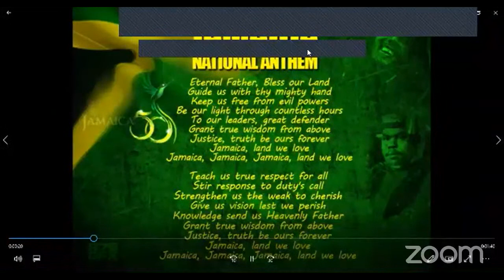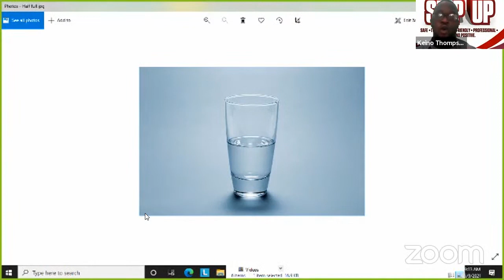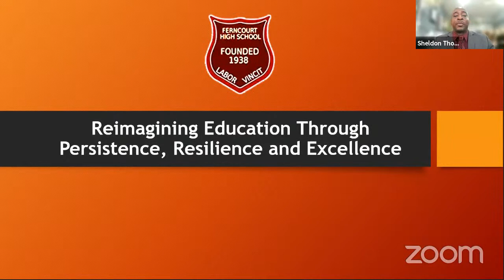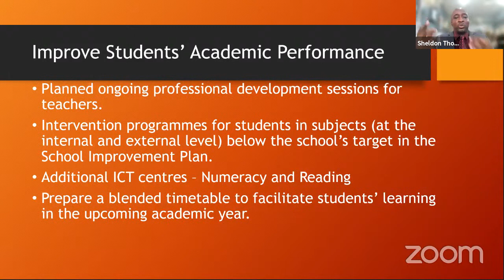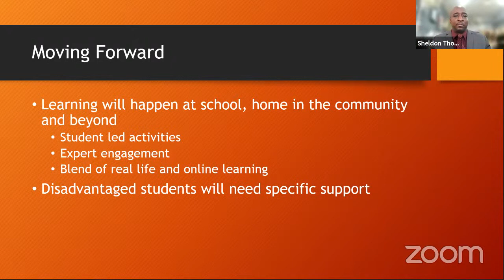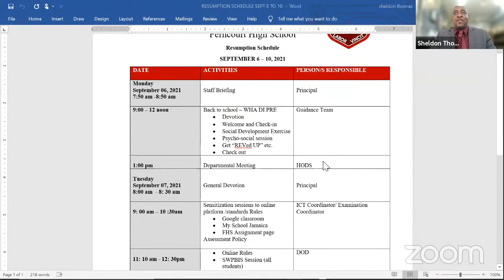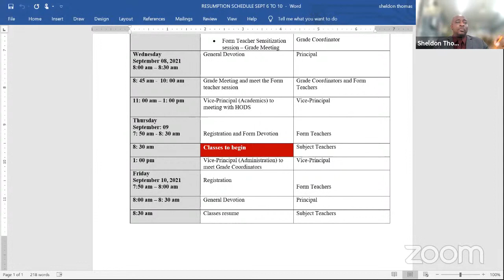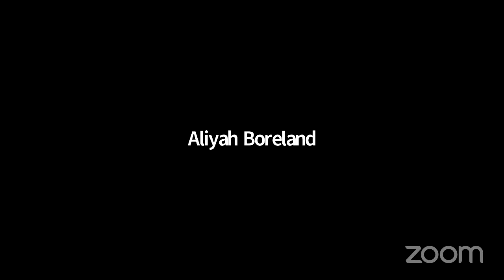Reopening of School - September 6, 2021